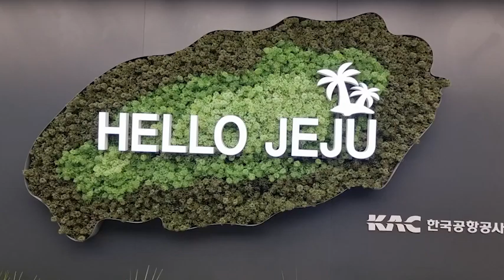랜선힐링여행, 제주여행, 아트 인 명도암 동백꽃, 동백꽃 꽃말 "누구보다 그대를 사랑합니다"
제주 여행,
아트 인 명도암 동백꽃,
동백꽃 꽃말 "누구보다 그대를 사랑합니다"

제주 제주시 봉개동 290-1
담백, 고소, 폭신 대명사 치아바타빵 맛집

+ 첫 꽃핀 동백 / 양전형

돈네코 허리춤에

네 살바기 제주동백

언어 이전 몸짓으로

억겁 섭리 터득더니

저 봐라, 생살 뚫은 송이들

그리움이 분명하다

동지섣달 긴긴밤 눈발이 하 서럽고

소대한 모진 바람 자진모리로 되치기 하다

겹치마 걷어올리며 난생처음 벙글었네

아스랗던 새 천년이 어쩜 이리 성큼 왔나

고운 입에 여의주 물고 비상하는 서귀포여

아무튼 저 꽃 보게나 드디어 속 보였네

저 한 몸 불질러 이 땅을 밝히려나

등성이를 내려온 허옇게 시린 산울음도

길섶에 붉어 따스한 치마폭으로 스미는군

핏빛보다 진솔한 거

있으면 나오라며

정방포구 물어뜯다

돌아누운 스무세기

어쩌면 저 꽃 피우려

천년밤 지새운지 몰라